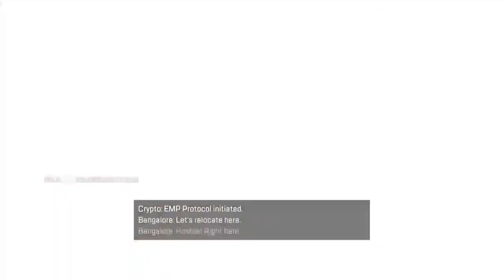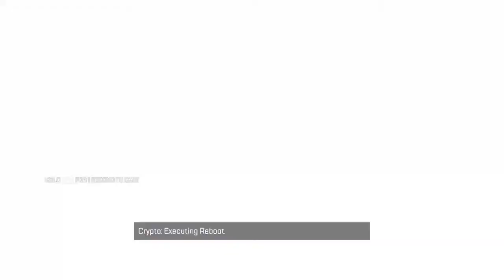[Crypto Gameplay] Maxed Evo Shield with Crypto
Maxed Evo Shield with Crypto